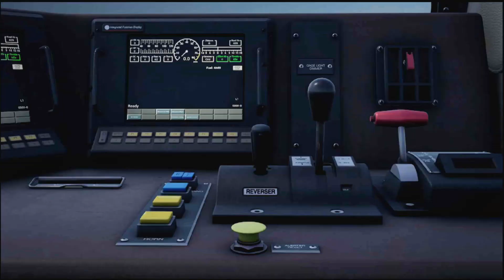Train Sim World 2 Main Spessart Bahn Samstagsschaltkreis